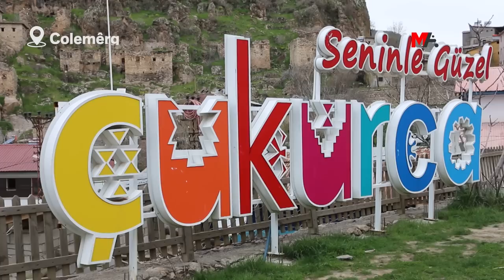ZORUNLU GÖÇ İLE AYRILDIĞI MEMLEKETİNDE MİLLETVEKİLİ OLACAK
Baskılardan kaynaklı göç etmek zorunda kaldığı Colemêrg’te Yeşil Sol Parti’den milletvekili adayı gösterilen Vezir Parlak, “14 Mayıs’ta bu halkın direnişini bayrama dönüştüreceğiz” dedi.